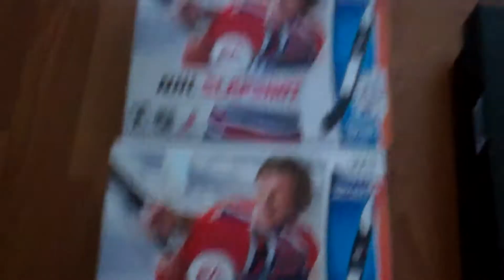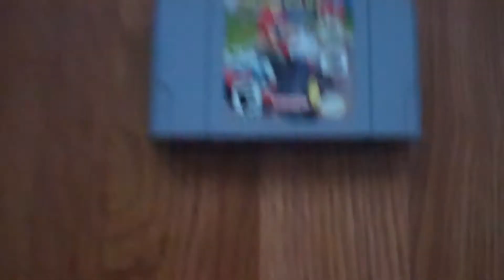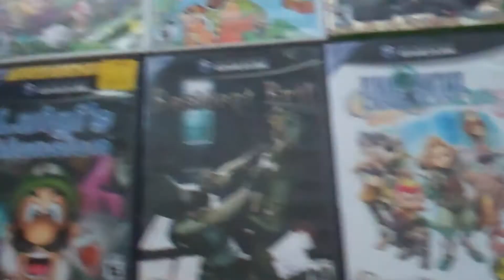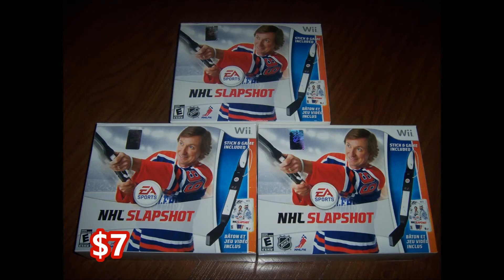Garage Sale Game Finds 8 - Bargain Buys!